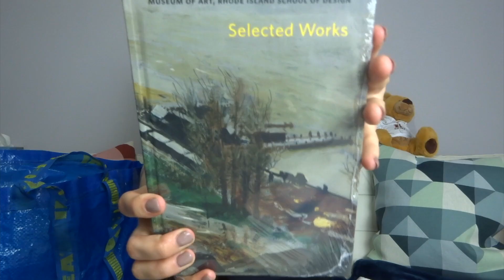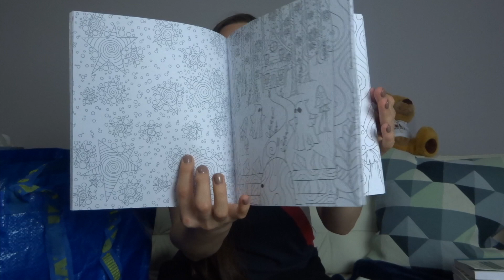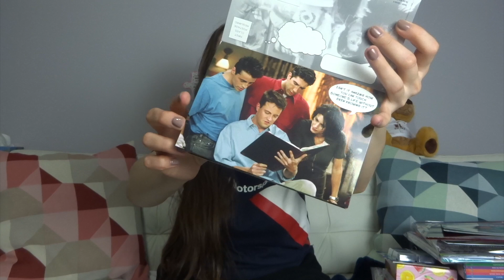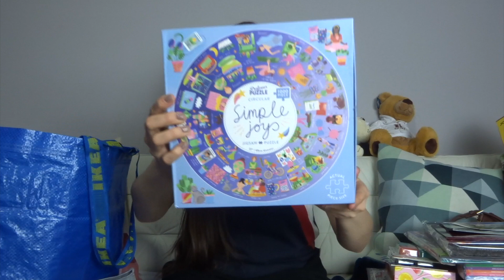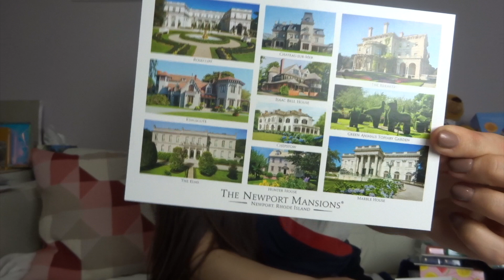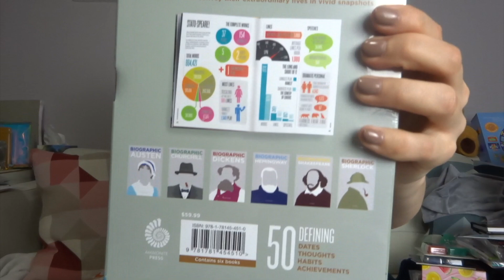ПОКУПКИ ШОПОГОЛИКА ИЗ ПОЕЗДКИ ПО ШТАТУ РОД-АЙЛЕНД В США 🇺🇸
Показываю Вам всё, что я привезла из поездки по штату Род-Айленд в сша 🇺🇸. Я себя отношу к шопоголикам, поэтому видео получилось довольно долгим, с большим количеством товаров :)